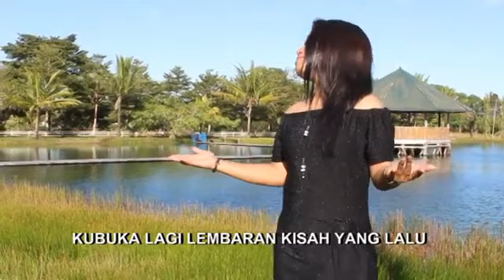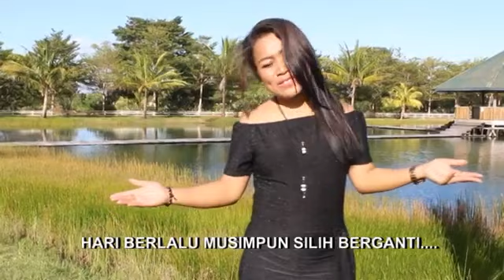JANJI DITEPIAN DANAU SENTANI360p